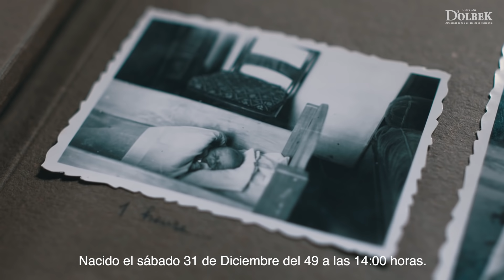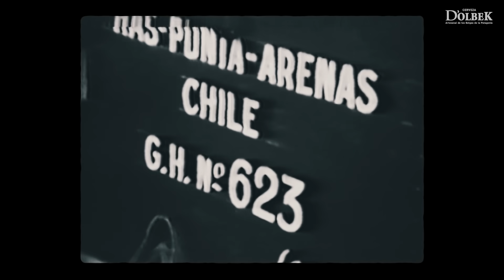Cerveza D'olbek: Capítulo 1 "La Odisea"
En el primer capítulo de “Las Aventuras de Charlie” conoceremos el origen de su historia. Una que parte con un grupo de familias belgas decididas a cruzar el océano hacia un futuro incierto al otro lado del mundo.